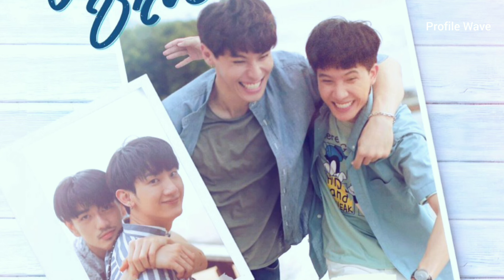Khaotung Thanawat (The Heart Killers) | Profile and Drama List (2024 - 2018)